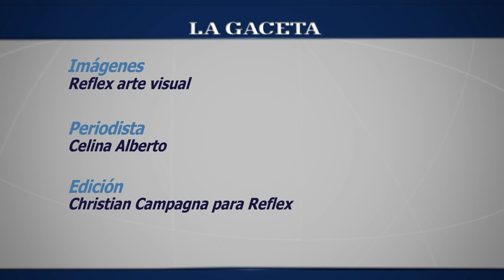Rocio Riera canta Imagine, un clásico de John Lennon